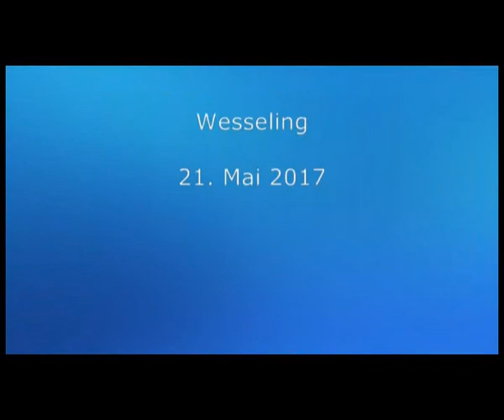Pfarrfest 2017 Griechisch-Orthodoxe Gemeinde in Wesseling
Ausschnitte aus der bischöflichen Liturgie mit Bischof Bartholomaios von Arianz und dem anschließenden Pfarrfest. Am 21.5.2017 feierten zu Ehren der Hl. Konstantin und Helena.